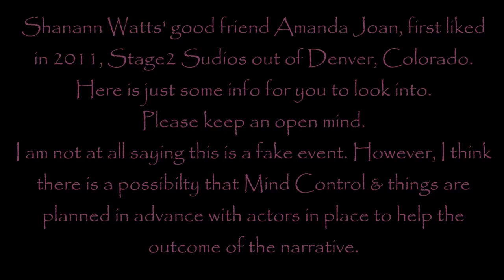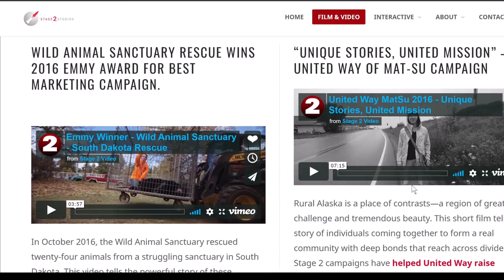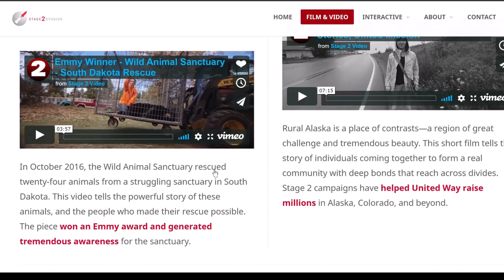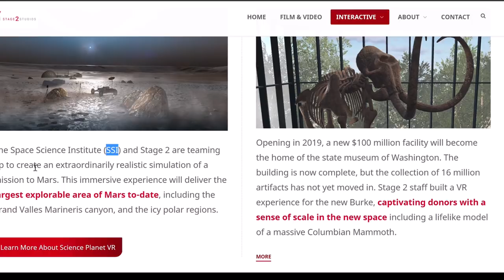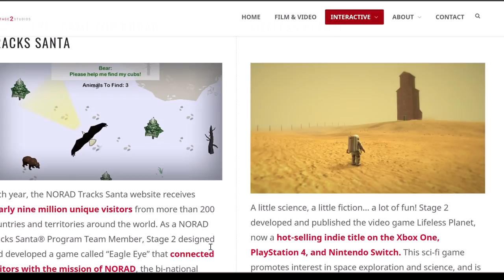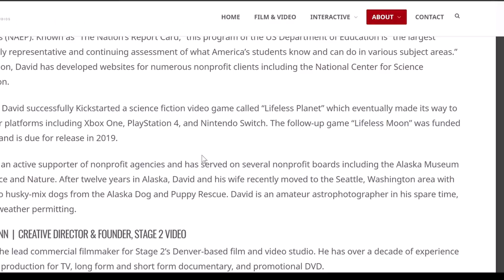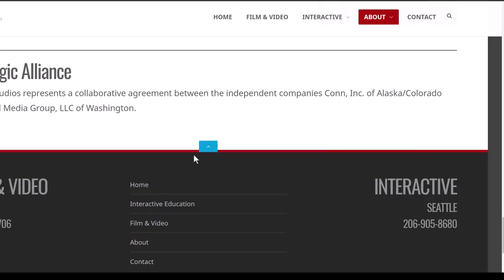Watts Case: Could it have been Pre-Planned? Keep an Eye on Oil Stocks